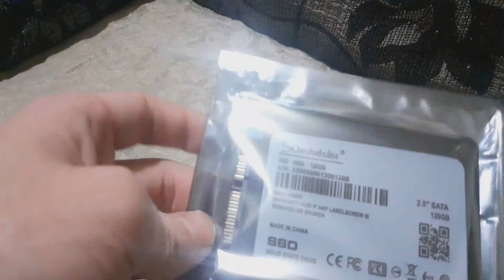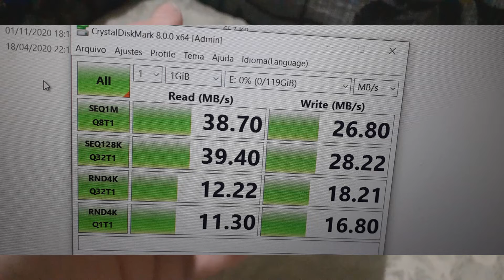SSD do ALIEXPRESS Unboxing e Primeiras Impressões - HD/SSD 128GB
Nesse vídeo eu faço um Unboxing do SSD de 128gb do Aliexpress, e falo se eu fui taxado, quanto tempo demorou para chegar e quanto eu paguei nele, também faço teste de velocidade nele, porem eu uso um adaptador então não vou conseguir usar 100% da capacidade dele, mas no site da compra mostra a velocidade que ele pode chegar!

Aqui no canal Wellington Informática você vai encontrar vários vídeos sobre informática, eletrônica e muito mais, sempre dando dicas no mundo da tecnologia, com tutoriais e dicas, se inscrevam para acompanhar o canal e compartilha com os amigos que ajuda demais!